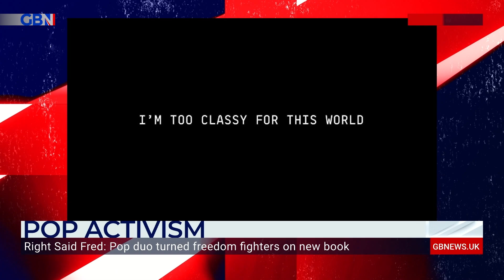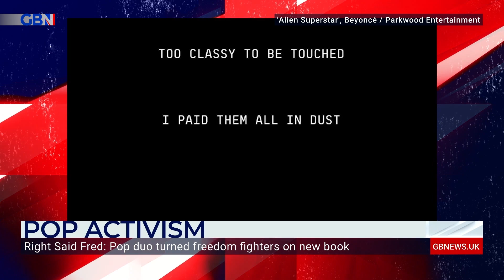Pop duo Right Said Fred on Covid narrative and working with Beyonce: 'The only good part is ours!'